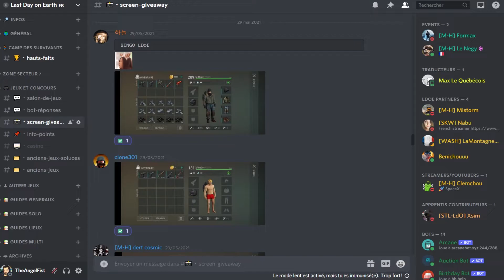🧟 Guide et astuces sur la saison 15 + les infos sur le giveaway - Last Day On Earth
Dans cette vidéo, je vous présente la saison, en quelques minutes. Des skins, des skins des skins, pas mal de récompenses grâce aux cargaisons et une transmission d'ATV offerte à tout le monde.

Live du lundi au vendredi de 18h a 20h